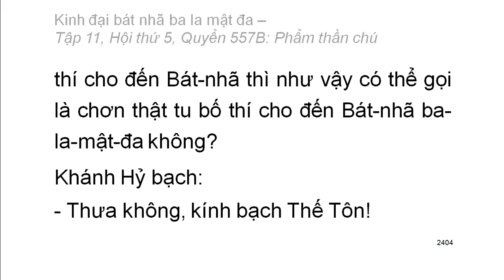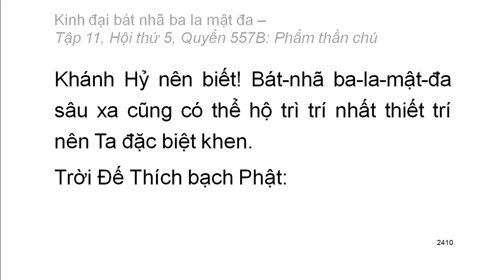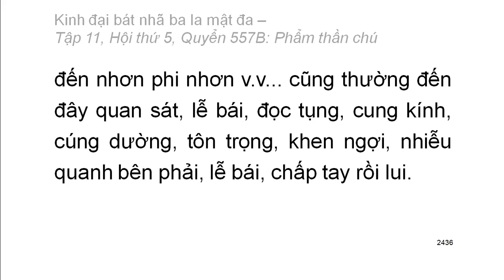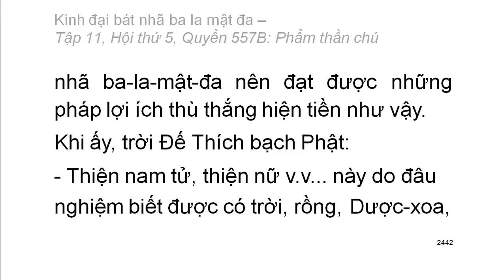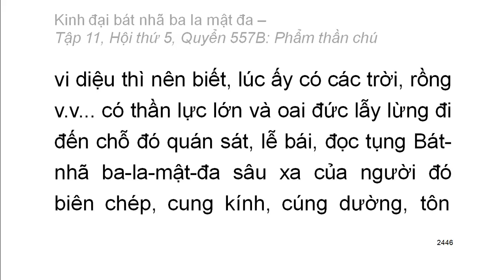600 quyển Kinh Đại Bát Nhã Ba La Mật Đa: Quyển .../600 (tiếp) (đọc lần 2) (rất hay)